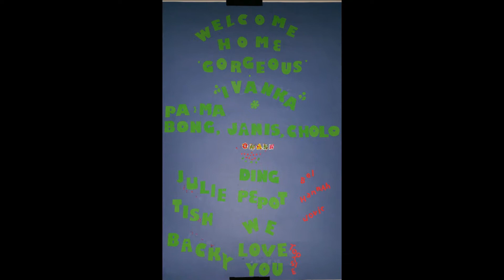Mabuhay Pilipinas! Part 1 March 8-31, 2015